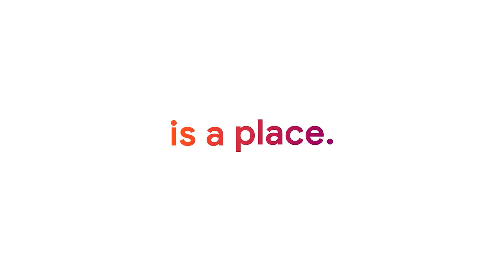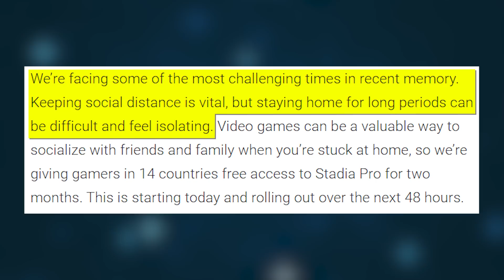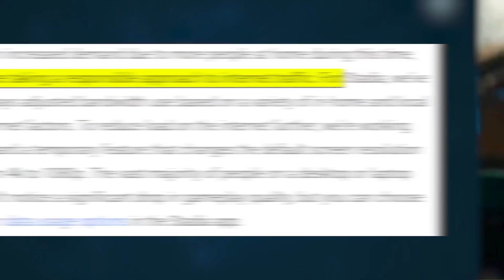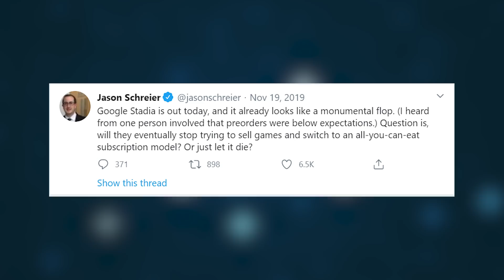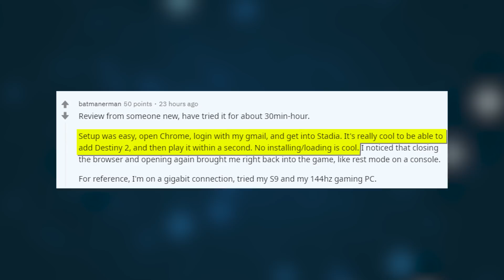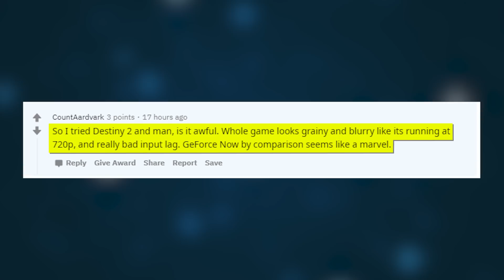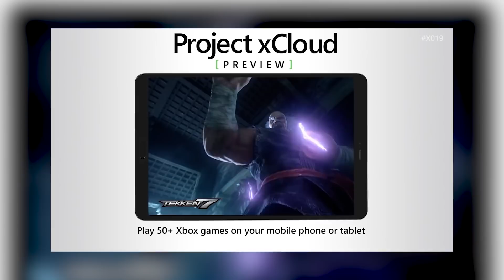Stadia's Free And People Hate It - Inside Gaming Daily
TFW your free service sucks so bad people are trapped inside with nothing to do and they STILL hate it

[Polygon] Google Stadia now free to anyone with a Gmail address
[Pocket Gamer] Exclusive: Google Stadia mobile downloads have halved since November
[Reddit] STADIA vs PS4 | I shared this on Twitter, but thought you all might enjoy.
[The New York Times] Amazon Pushes Into Making Video Games, Not Just Streaming Their Play